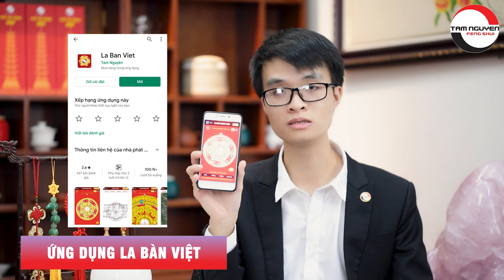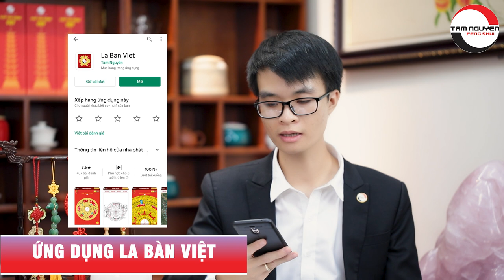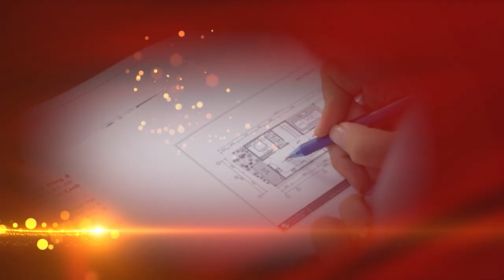Hướng Nhà KHÔNG ĐƯỢC ĐỘNG THỔ Năm 2021 - Trả Lời Thắc Mắc Gia Chủ Làm Nhà | Phong Thủy Làm Nhà 2021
Tên video: Hướng Nhà KHÔNG ĐƯỢC ĐỘNG THỔ Năm 2021 - Trả Lời Thắc Mắc Gia Chủ Làm Nhà | Phong Thủy Làm Nhà 2021
▶ Dịch vụ cung cấp:
1. Tư vấn lập Hồ Sơ Phong thủy Nhà đang ở, Nhà chung cư, Nhà xây mới, Văn phòng làm việc, Thiết kế hồ sơ Kiến trúc Phong thủy
2. Tư vấn lập Hồ Sơ Phong thủy nhà máy, quy hoạch khu đô thị
3. Tư vấn lập Hồ Sơ Phong thủy nhà thờ, đình, chùa, miếu, phủ
4. Tư vấn Thiết kế đặt để mồ mả Âm trạch
5. Dịch vụ xem ngày Cưới hỏi, Động thổ, Đổ mái, Nhập trạch, Khai trương, Mua xe, Ngày giờ sinh, Sim số phong thủy.
6. Dịch vụ Khai Quang, điểm Cốt, nạp Khí cho vật phẩm Phong thủy
7. Lập Hồ sơ Tư trụ - Bát tự Cao cấp, Tứ trụ - Bát tự Trọn Đời, Tứ trụ Bát tự Hôn nhân, Tứ trụ - Bát tự Tính danh, Tứ trụ - Bát tự Nhân duyên
8. Cung ứng, sản xuất, chế tác các Vật Phẩm, Pháp khí, Pháp cụ Phong thủy
9. Tài liệu, sách Văn hóa phơng đông, Ứng dụng App – WebApp, Đào tạo Phong thủy, Tứ trụ, Dịch học, Tử vi, Tướng học
▶ Địa chỉ:
VP HCM: 778/5 Nguyễn Kiệm, phường 04, quận Phú Nhuận, HCM
VP ĐÀ NẴNG: Tầng 12, Toà nhà 218, Bạch Đằng, Q. Hải Châu